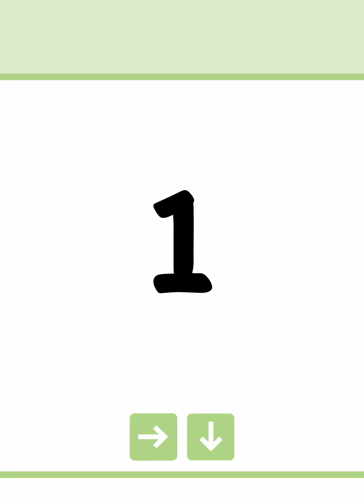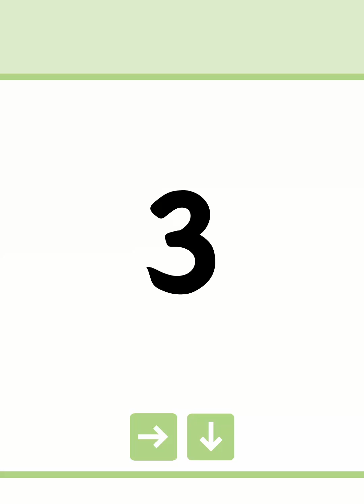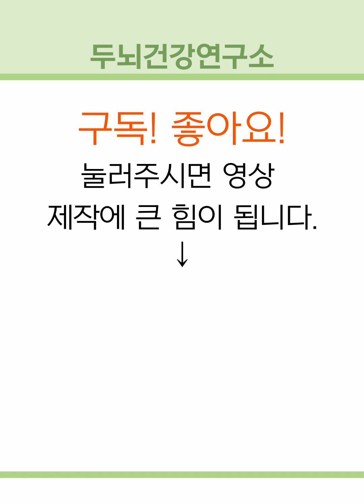[두뇌건강연구소] 치매 예방! "집"으로 시작하는 단어 3개는? #81 [숨은단어찾기,치매예방,치매예방퀴즈,치매테스트,초성퀴즈,단어퀴즈,퀴즈,낱말퀴즈,단어찾기,기억력,기억력테스트]